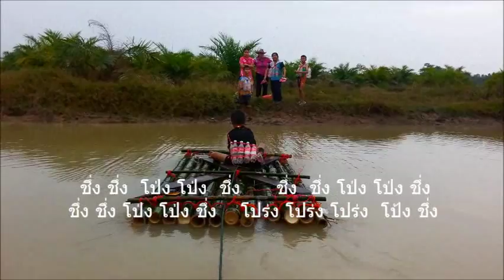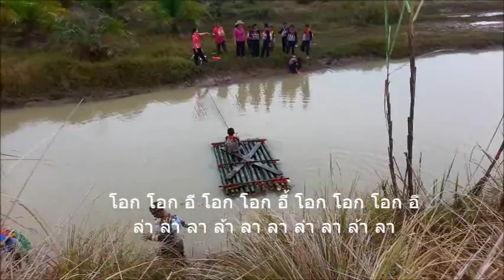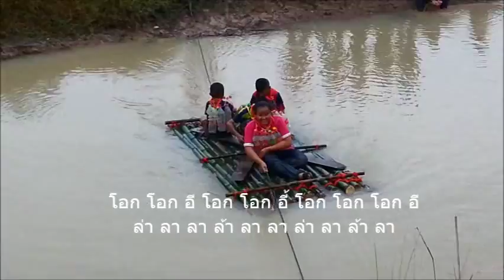เพลงโปงซึ่ง, สัญญาณนกหวีด, ไก่ที่บ้านฉัน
เพลง เพลงโปงซึ่ง, สัญญาณนกหวีด, ไก่ที่บ้านฉันโรงเรียนบ้านหนองหว้า อำเภอเบญจลักษ์